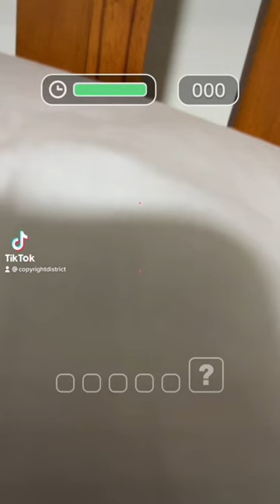All the TikToks done this month